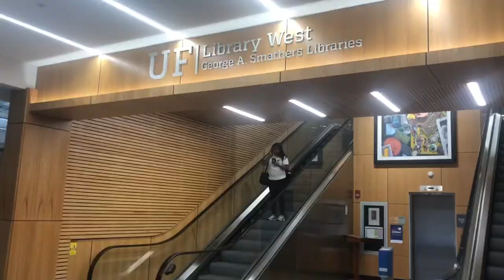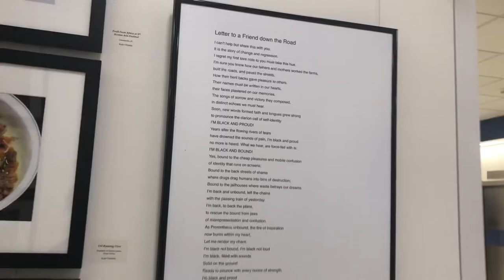Road Trip to the University of Florida | Gainesville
Hello, subs and strangers,

I hope life has been good for you.
If it has not, allow yourself a new day. It may get better.

Share this moment with me as I visit UF- one of the best public universities in the United States.